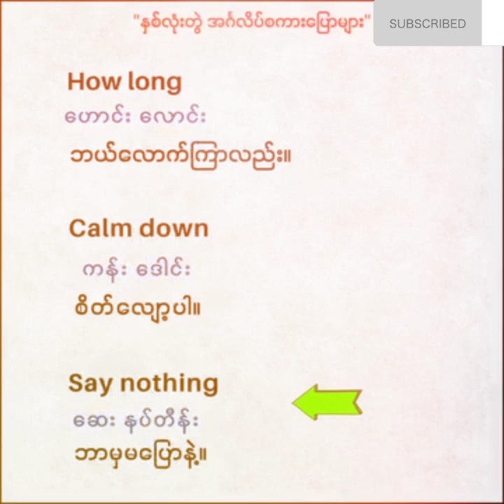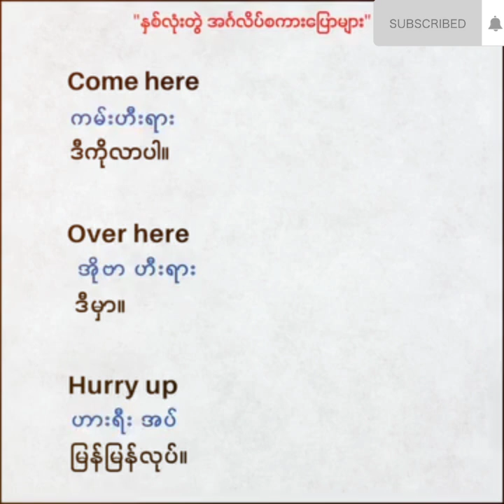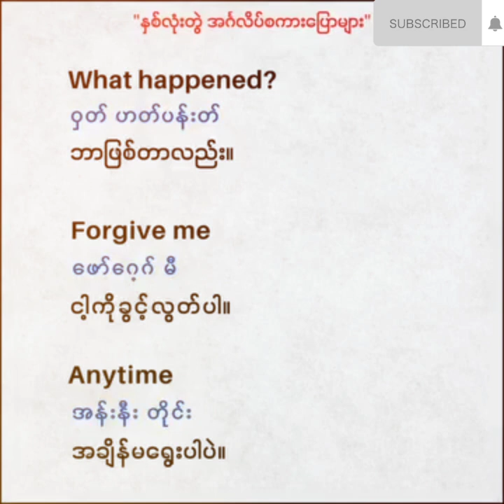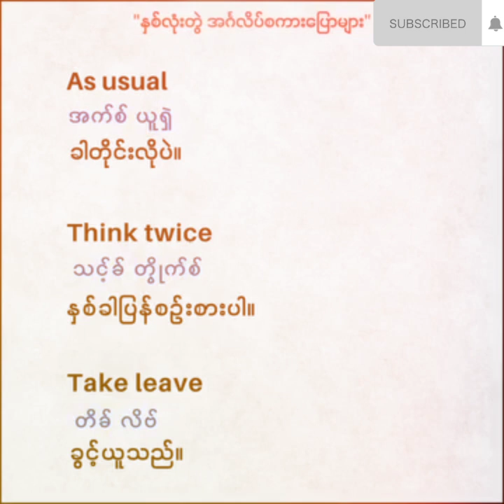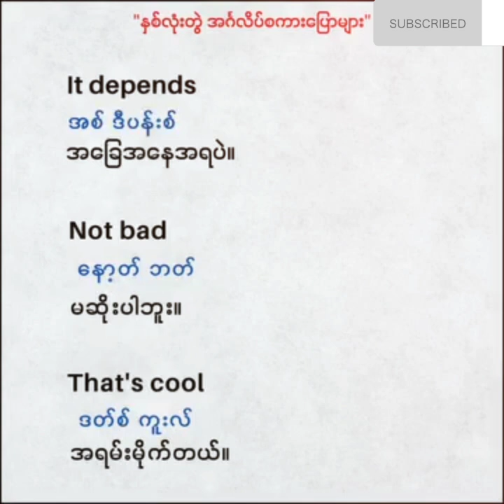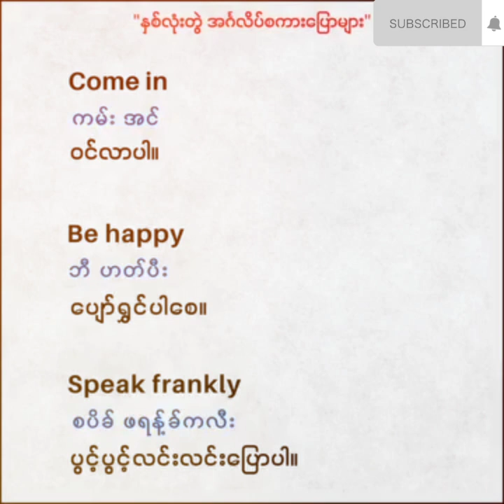December 19, 2023